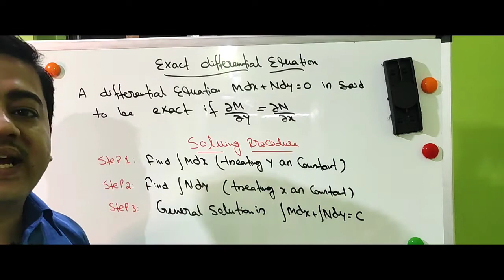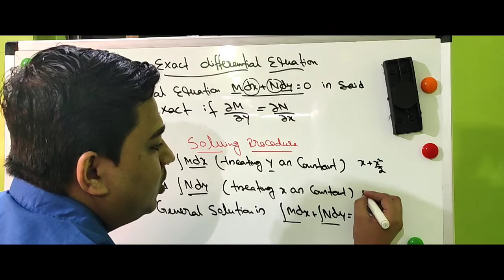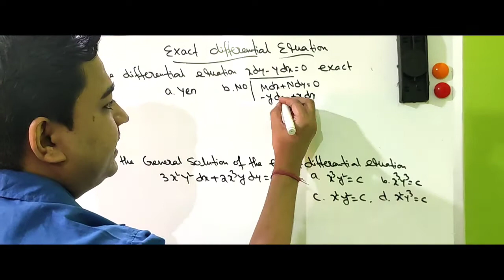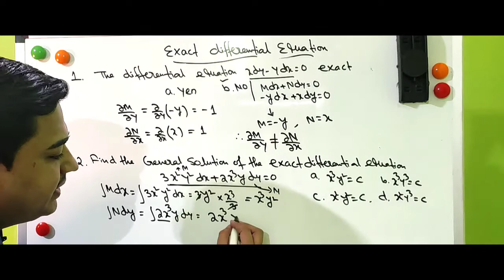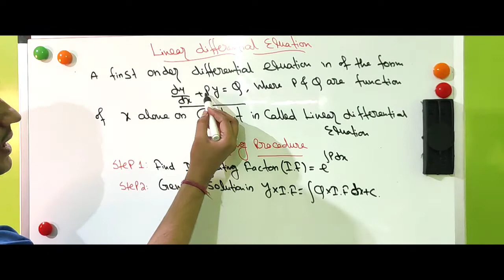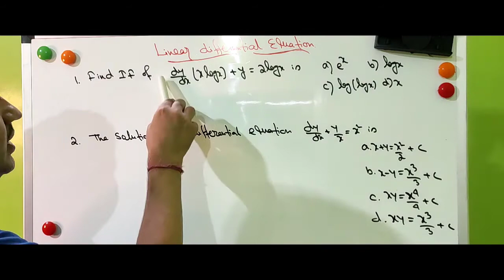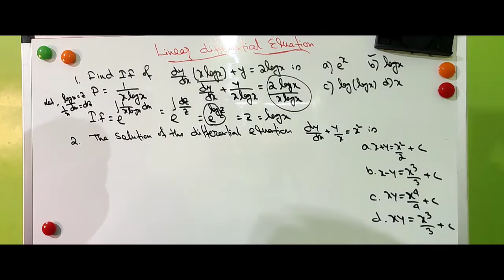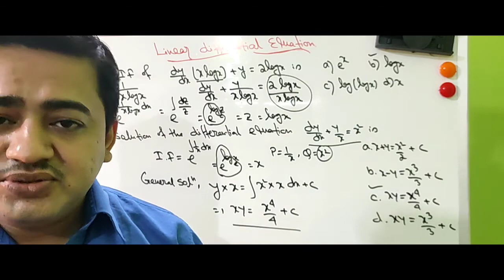# JELET -2021 || # DIFFERENTIAL EQUATION [ PART -II]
Dear students, I have made a detailed discussion on # JELET -2021 || # DIFFERENTIAL EQUATION [ PART -II] . Hope, this will very helpful to all the students of  # JELET -2021 Students.